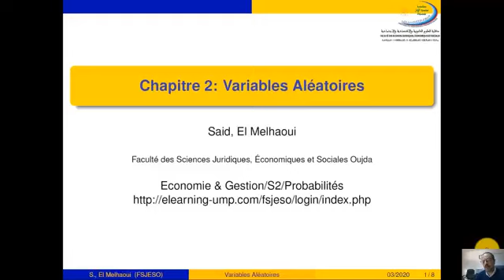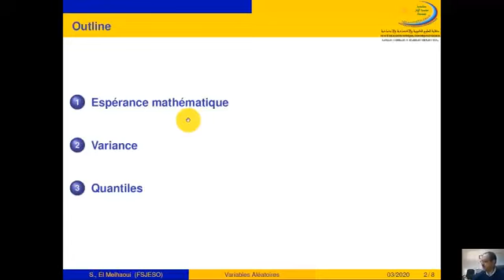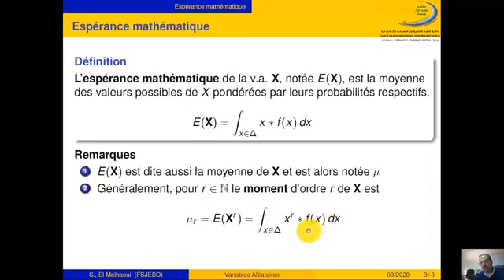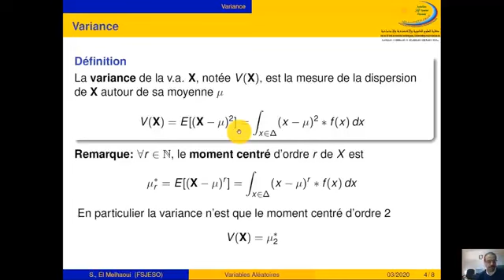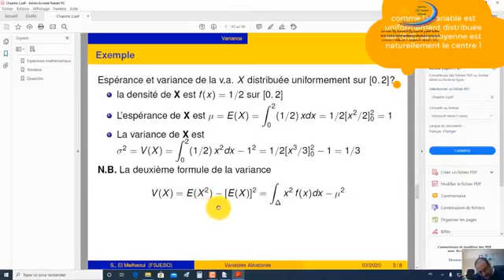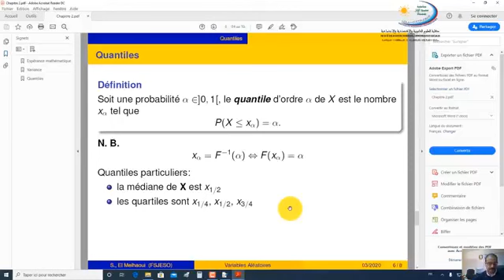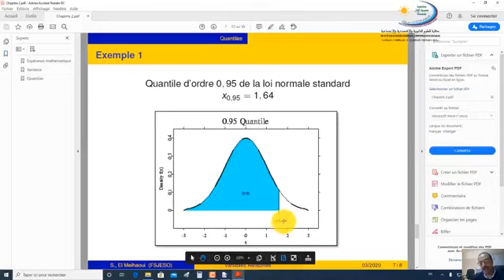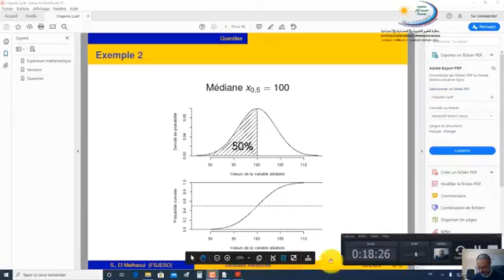Probabilité (2020) - Pr. El Melhaoui said Séance 8